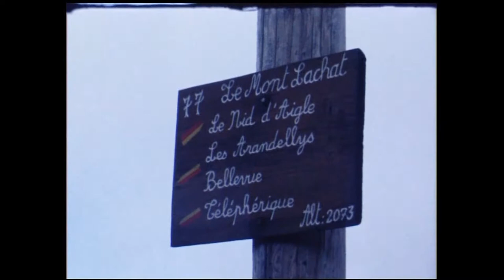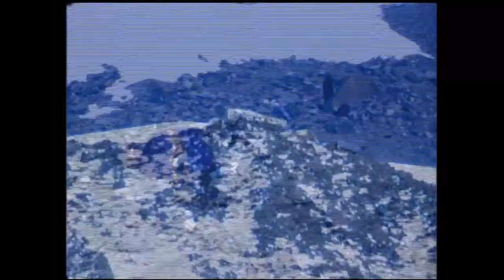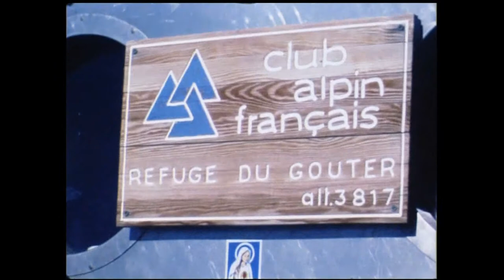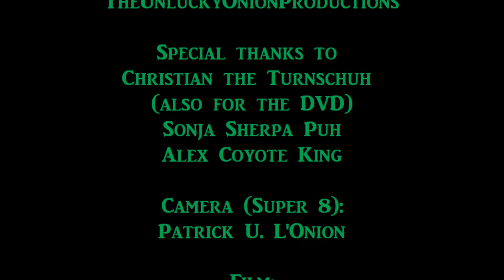Mont Blanc 2001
Ein lange verschollen geglaubtes Jungwerk von TheUnluckyOnionProductions ist wieder aufgetaucht! Die Mont Blanc Besteigung 2001, gefilmt mit Super 8! Die Fans werden verrückt vor Freude!
Vielen Dank für die super Tour damals an: Sonja Sherpa Puh, Christian Turnschuh und Alex Coyote King! Danke fürs Digitalisieren, Christian!
(Album: No one dies of love)
Kero Dean - Remember
(Album: Day by Day)
I am not lefthanded - Boatsbutnottheocean